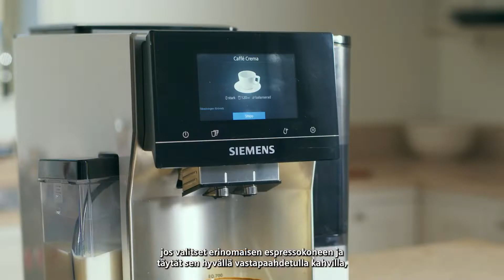Miksi kahvin on oltava tuoretta?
Kuten kaikki muut ruoat ja juomat, jotka maistuvat parhaimmalta tuoreena, maistuu kahvikin parhaimmalta pari viikkoa paahtamisen jälkeen.